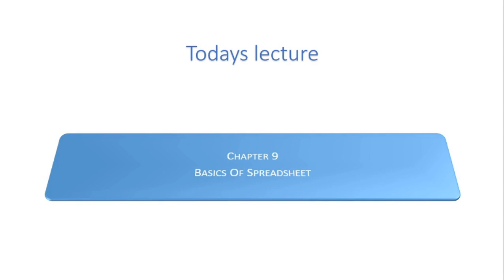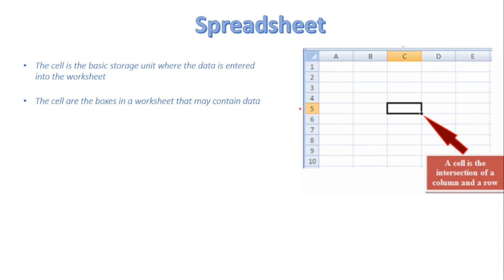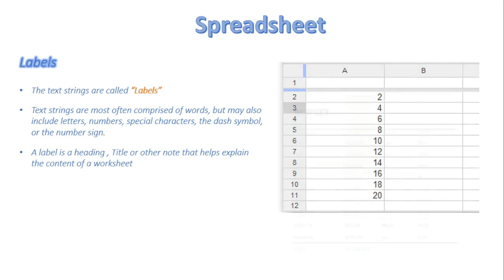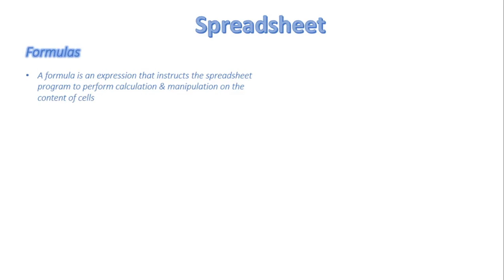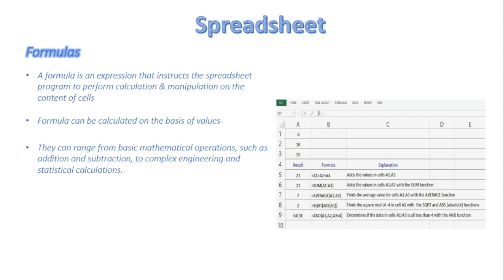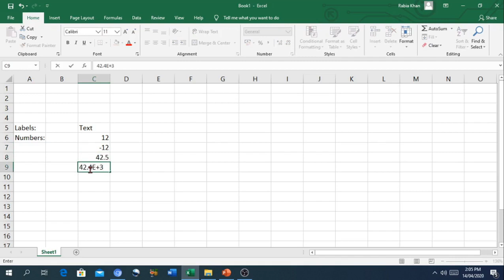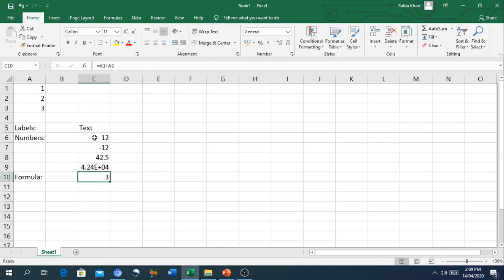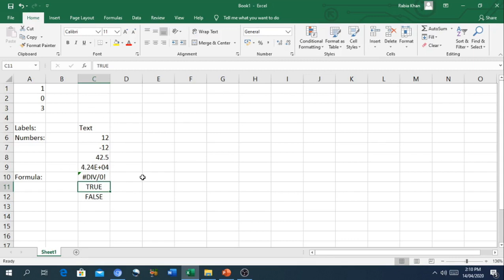FSc Computer Science Book 1, CH 9, LEC 132: Basics of Spreadsheet